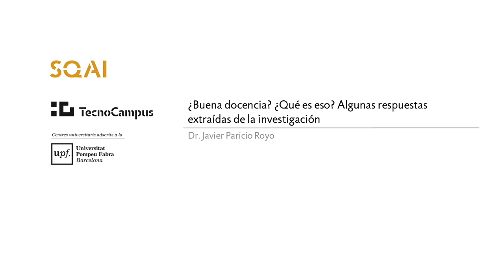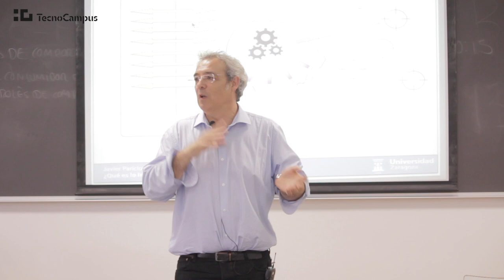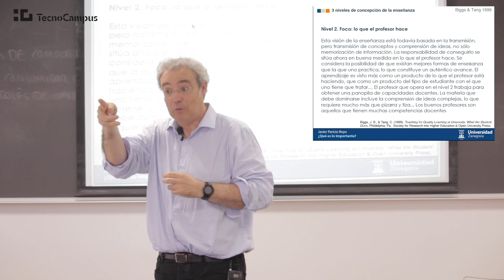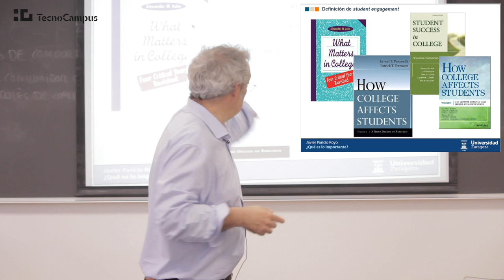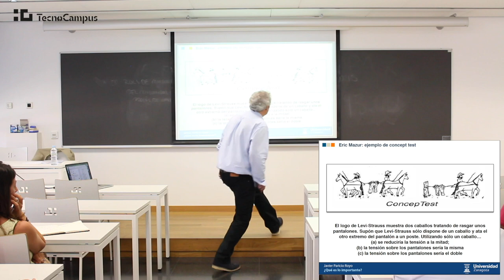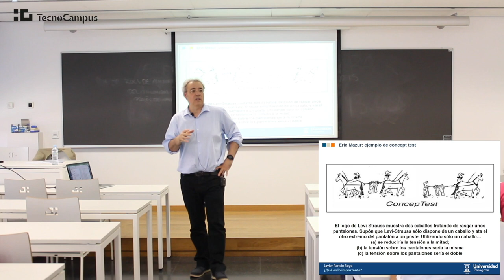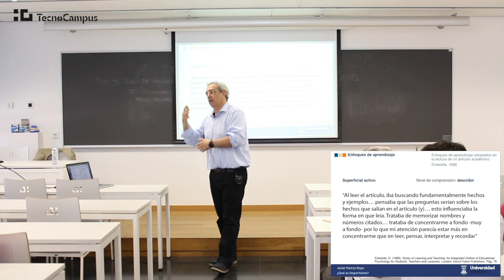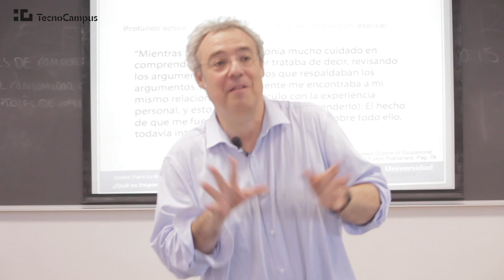¿Buena docencia? ¿Qué es eso? - Dr. Javier Paricio Royo